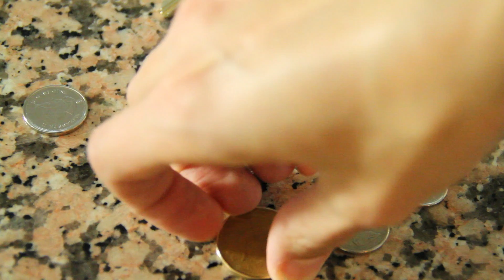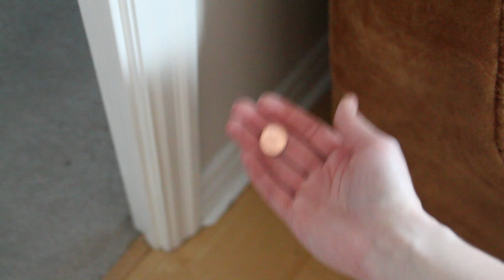Making Cents: A Moment of "Change"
A short film about belonging.

This is the film that got me into Ryerson University's Image Arts - Film Studies program. It had to be 90 seconds depicting a "moment of change". Obviously I took a literal interpretation ;)